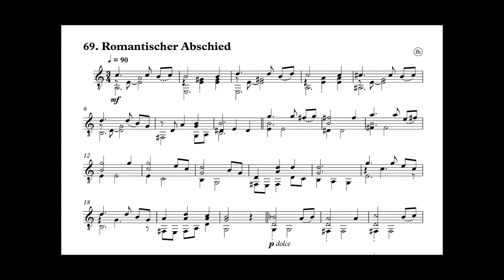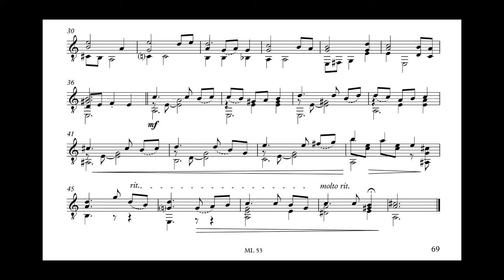Pia Gazarek-Offermann spielt live "Romantischer Abschied" von Frank Hill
Lehrvideo für "Gitarrespielen · Gitarrenspiele" / Band III, Nr. 69 /
eine Produktion von mediahill.berlin